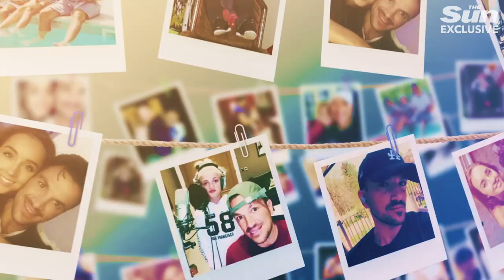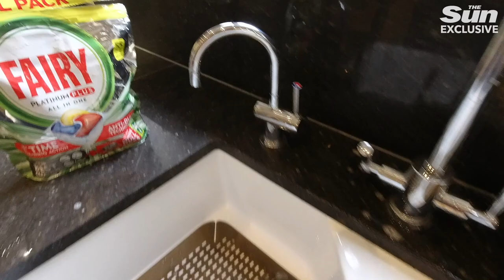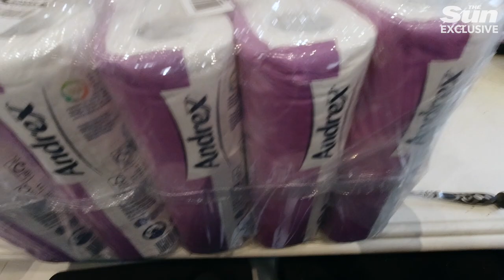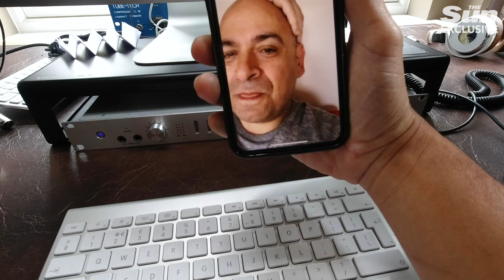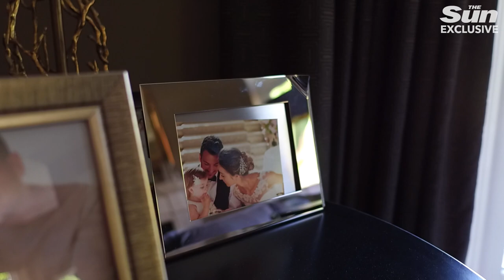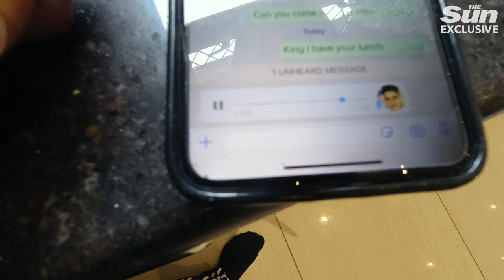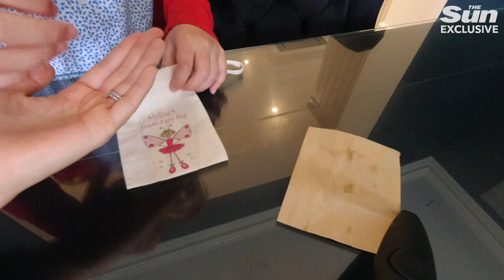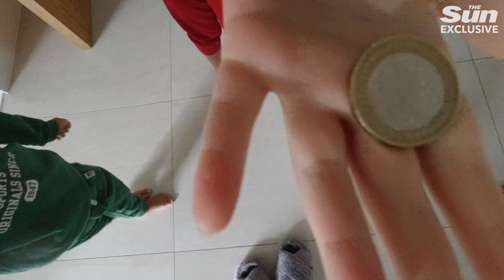Life with the Andres: Episode Seven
For the first time in seven years, Peter Andre and his whole family let our cameras inside his home for this brand new reality series, Life with the Andres.